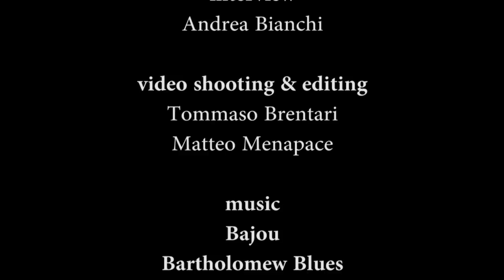ARMANDO ASTE - Video intervista al 60° TFF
60° TrentoFilmfestival. Video intervista ad Armando Aste, tra gli alpinisti italiani più influenti del dopoguerra.

Riprese e Montaggio Tommaso Brentari, Matteo Menapace - Mountainblog.it